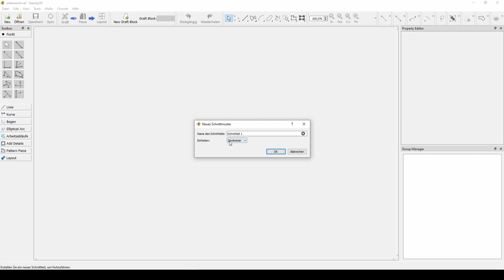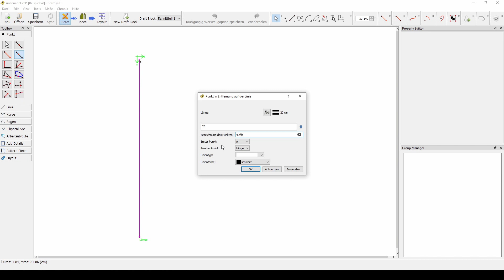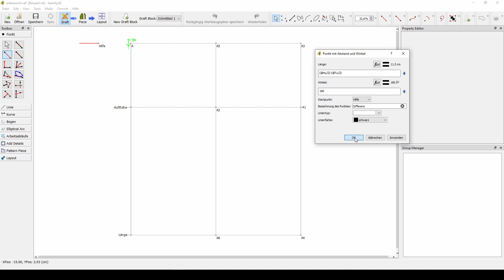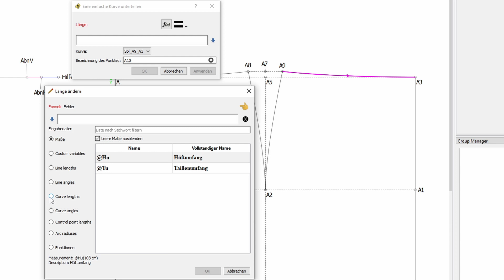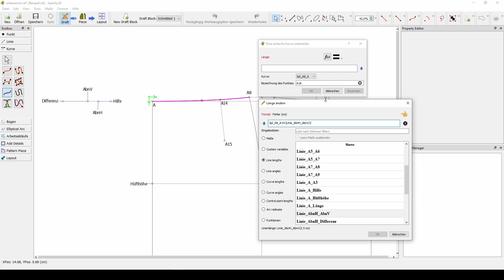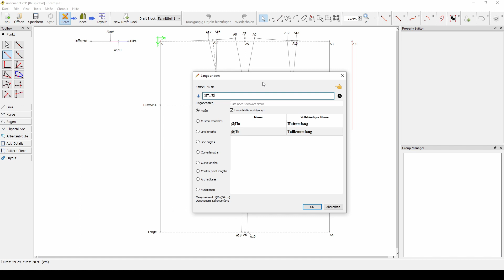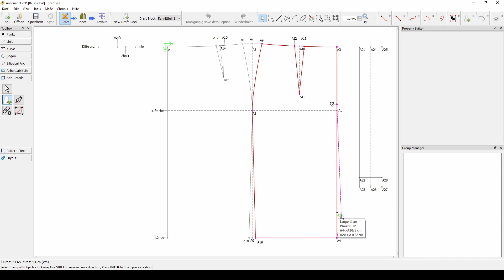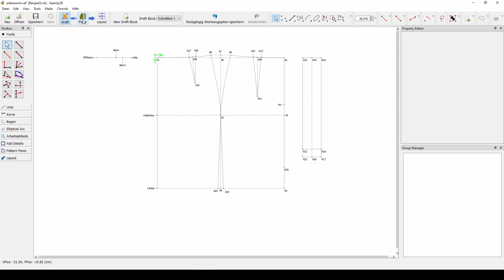UPDATE: Einführung in Seamly2D, Schnittmuster für den geraden Rock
NEUE VERSION:

Einführung in das Schnittmuster-Programm Seamly2d :
Schnittmuster für den geraden Rock